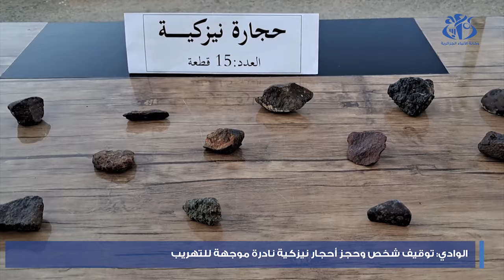الوادي: توقيف شخص وحجز أحجار نيزكية نادرة موجهة للتهريب